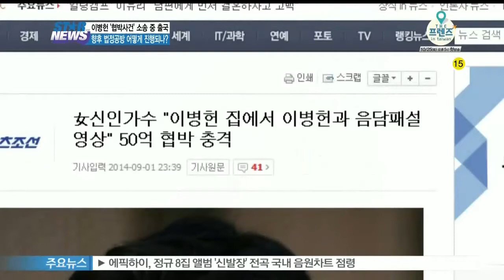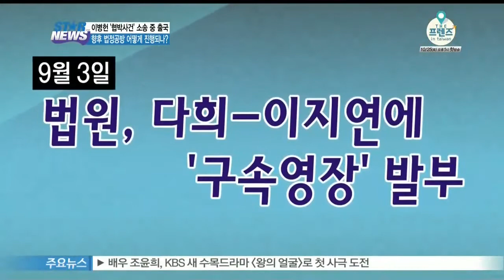'협박 사건' 소송 중인 이병헌 미국으로 출국...향후 사건 진행 어떻게 되나?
지난 20일 배우 이병헌이 미국 출국을 위해 인천국제공항을 찾았습니다.

50억 협박 사건’이후 오랜만에 모습을 드러내 공항에는 수많은 취재진이 몰렸는데요.

그 생생한 현장 [생방송 스타뉴스]에서 지금부터 만나보시죠.

배우 이병헌이 20일 인천국제공항에 모습을 드러냈습니다.

50억 협박 사건이 처음 알려지고 난 뒤 50여일 만인데요.

이병헌은 한 차례 곤욕을 치룬 이후라 평소보다 다소 수척해진 얼굴이었습니다.

지난 8월 25일 진행됐던 영화 [타짜 : 신의 손] 특별 시사회 때와 같은 여유 있는 미소도 찾아보기 힘들었는데요.